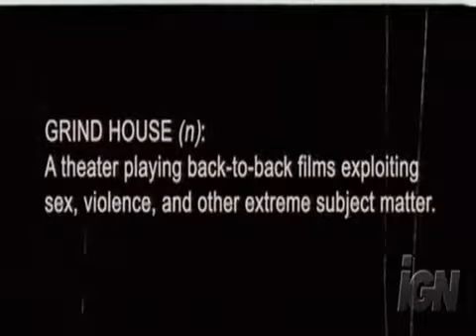Grindhouse (2007)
Grindhouse (Quentin Tarantino - Robert Rodriguez, USA, 2007) Trailer